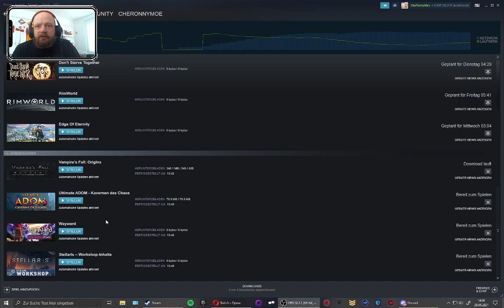Übermüdet wie immer cheronLUL (Part 0/12)